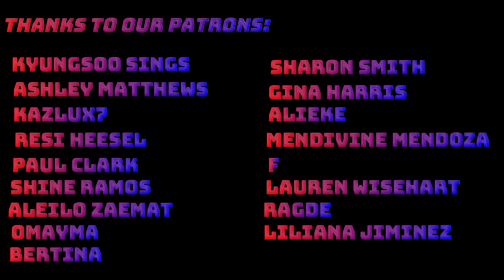Daly Taliani X Didine Canon 16 - TOMORROW (Official Music Video) | Reaction!!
This Months Patrons:

$3 Patrons:
Bertina
Gina Harris
Sharon Smith
Mendivine Mendoza

$5 Patrons:
Paul Clark
Kazlux7

$10 Patrons:
Kyungsoo sings